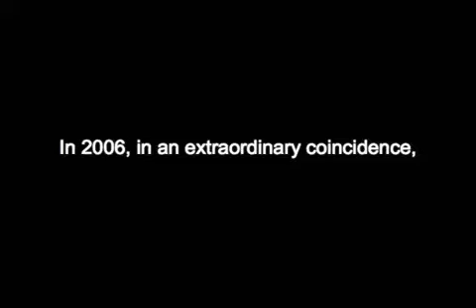MORE REAL GHOST FOOTAGE